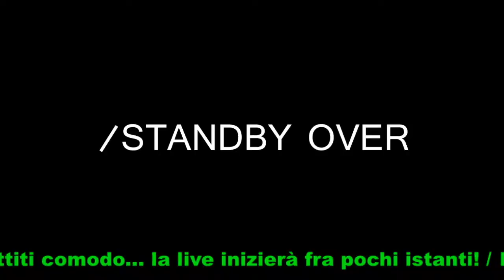TOMB RAIDER III - NLNMAS | Tentativo #20 (fallito)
Buona visione!